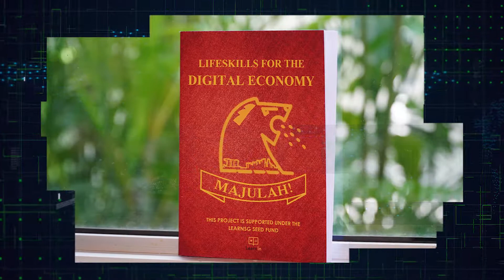Lifeskills For The Digital Economy - Corporate Video